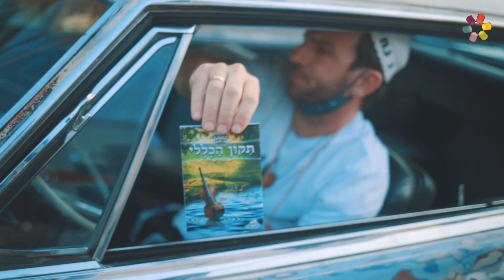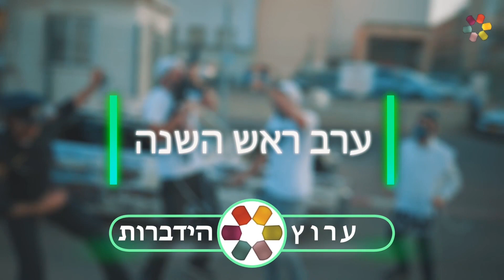UMAN ROSH HASHANA [In Hebrew Directed by Michael Bouhnik for HIDABROOT] אומן בשידור חי מהידברות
בעקבות המצב, הידברות מביאה בשידור חי את מעמד תיקון הכללי, מהציון באומן והכותל המערבי - עד אליכם לסלון, יחד עם רבבות צופים מרחבי העולם. הצטרפו אלינו החל מיום חמישי ב-21:00 ועד כניסת החג